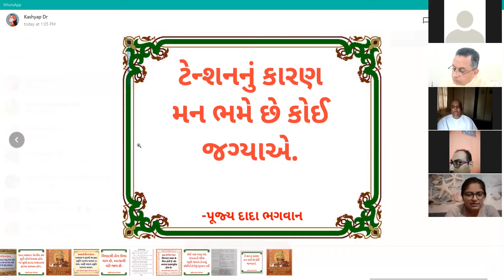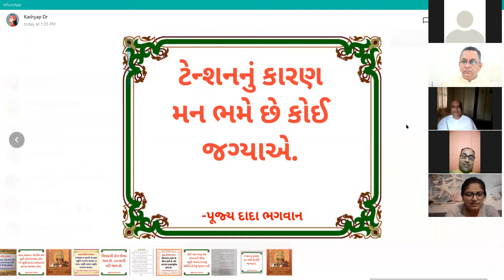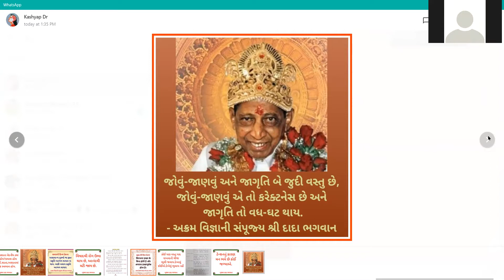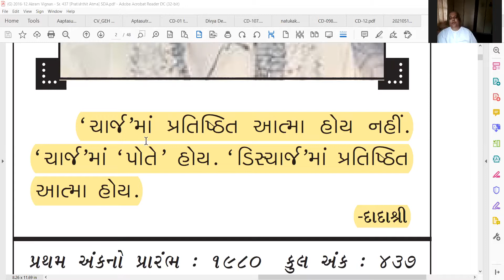16 May 2021 Dada Bhagwan JSS Aptaputra Pareshanandji 15hr Hindi Satsang from India